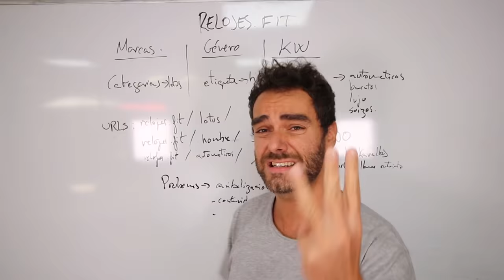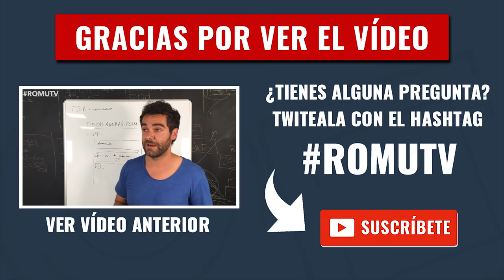77 FORMAS DE AUMENTAR EL TRÁFICO DE TU BLOG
¿Quieres aumentar el tráfico de tu blog pero no sabes qué hacer? Te cuento 77 formas que te ayudarán a disparar las visitas de tu blog. ¡Dale al Play!

¿Te identificas con alguna de estas situaciones?

1.- Dedicas mucho tiempo a tu blog pero solo lo visitan cuatro gatos
2.- Has dejado de dedicarle tiempo a tu blog porque estás cansado de que el tráfico no suba ni a la de tres
3.- Acabas de crear tu blog o te dispones a hacerlo pero no sabes por dónde empezar para conseguir visitas
4.- Tu blog tiene un tráfico decente pero se ha estancado y no sabes qué hacer para darle un poco de marcha

Si cualquiera de estas situaciones te resulta familiar, este vídeo será un antes y un después. Porque te voy a contar un montón de maneras diferentes que puedes empezar a aplicar desde YA MISMO y que te ayudarán a aumentar el tráfico de tu blog de una vez por todas.

Con más tráfico, tendrás más oportunidades para que tu blog trabaje para ti y te ayude a cumplir tus objetivos, ya sea generar ingresos con publicidad, vender tus productos o servicios, conseguir contactos..

Así que... ¿a qué estas esperando?

¡Ideas para conseguir que los contenidos de tu blog lleguen a más personas con este video no te van a faltar!

Te voy a explicar 77 maneras diferentes pero, ojo, eso no quiere decir que las tengas que poner todas en práctica. Tendrás que ver cuáles son las formas que se adaptan mejor a tu blog y a tu nicho.

Pero lo que te puedo asegurar es que todo lo que te voy a contar FUNCIONA. Son formas de aumentar el tráfico que yo mismo he probado. Algunas me gustan más que otras.

Algunas requieren más trabajo que otras. Algunas son técnicas de marketing de guerrilla, otras de SEO, otras de marketing de contenidos,.. Pero TODAS FUNCIONAN. ¡Te lo aseguro!

Lo mejor es que no hace falta que seas un experto. Tanto si ya tienes experiencia como si eres principiante, comprobarás que todas estas maneras puedes implementarlas fácilmente y desde AHORA MISMO.

Si quieres mejorar el tráfico de tu blog ha llegado el momento de ponerse las pilas y de acabar con la sequía de visitas.

¿Qué vas a sacar de este vídeo?

►Un montón de ideas para conseguir aumentar el tráfico de tu blog
►Un montón de ideas para conseguir más lectores fieles
►Un montón de ideas para mejorar el SEO de tu blog
►Un montón de ideas para ponerte las pilas de una vez por todas

¿Que más quieres? XD

¿Eres de los que les gusta tener toda la información bien a mano para leerla y releerla? ¡También lo tienes!

►MEGA ARTÍCULO CON 77 FORMAS PARA AUMENTAR EL TRÁFICO DE TU BLOG

¿No quieres perderte más vídeos como éste?

► Compra Theme Orbital , ¡el más rápido y más optimizado de todos los themes que te ayudará a conseguir las mejores posiciones en Google!